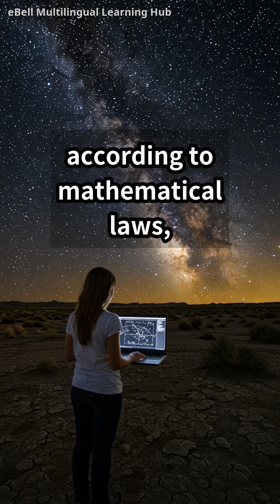Why does the universe follow mathematical laws instead of chaos?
🎧  eBell Multilingual Learning Hub

💡 Explanation:
Ever wonder why the universe isn't just a random mess? It's a mind-blowing fact that everything, from the swirling galaxies to the tiniest atoms, operates according to mathematical laws. Think about it: gravity can be perfectly described with equations, and the behavior of light follows precise formulas. But why math? No one truly knows for sure! One compelling idea is that mathematics isn't just a tool we invented, but a fundamental property woven into the very fabric of reality.

Some physicists believe that mathematics is the language in which the universe is written. The alternative, a universe governed by pure chance, would be utterly unpredictable and likely unable to support any stable structures, let alone life! Whether math is a human construct reflecting underlying principles or something more intrinsically embedded in the cosmos, its effectiveness in describing the universe remains one of science's deepest mysteries and a testament to the stunning order we observe around us. So, next time you see a beautiful sunset or a perfectly formed snowflake, remember the hidden mathematical symphony playing in the background.

🎧  Powered by eBell Multilingual Learning Hub